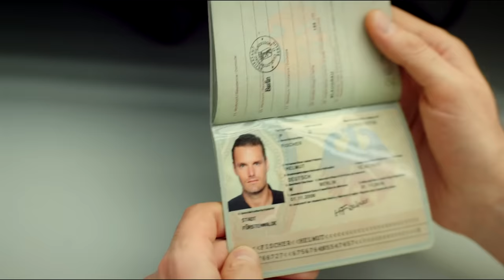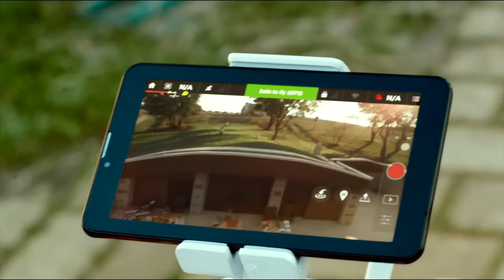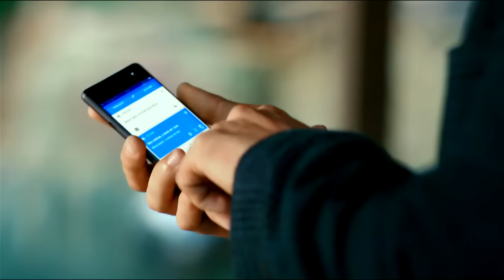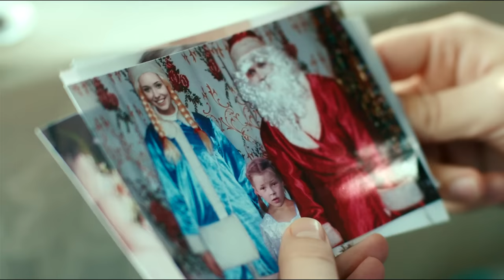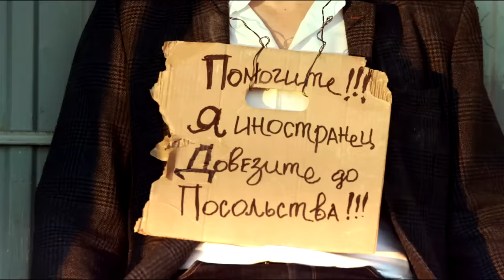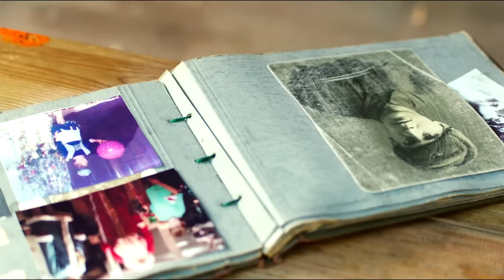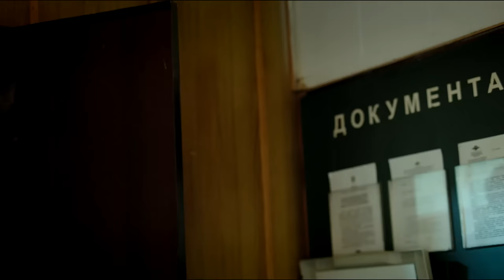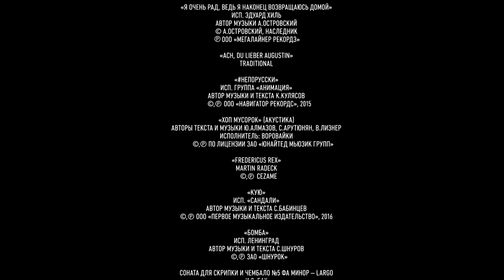Жених - фильм комедия (2016)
Комедия  Жених  смотреть онлайн бесплатно в хорошем качестве

Жанр:  комедия
Страна: Россия
Год: 2016

Режиссер: Александр Незлобин
Сценарий: Александр Незлобин
В ролях:
Сергей Светлаков
Ольга Картункова
Сергей Бурунов
Филипп Рейнхардт
Светлана Смирнова-Марцинкевич
Георгий Дронов
Александр Демидов
Дмитрий Никулин
Наталья Паршенкова
Магомед Муртазаалиев

Как немец в Россию 9 мая приезжал жениться на русской красавице Алене, с которой они познакомились в Берлине. Счастливая пара едет в деревню — знакомиться с родственниками невесты. Однако туда же приезжает и бывший муж Алены Толя, который неожиданно решил вернуть жену. Все оборачивается романтическим соперничеством, в которое кроме Толи и Гельмута вмешиваются их друзья, родственники, а также другие жители деревни — бизнесмен Ерофеев, купивший дом по соседству, заблудившийся танкист и даже змея.